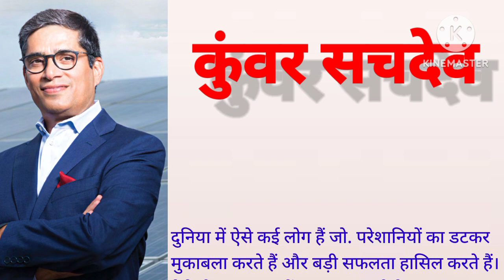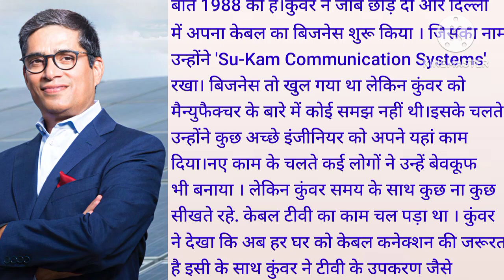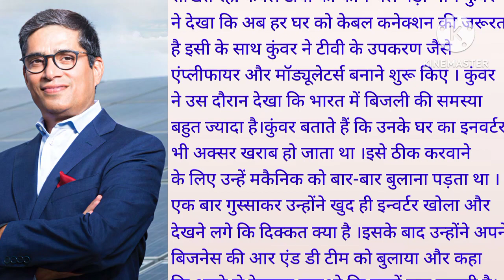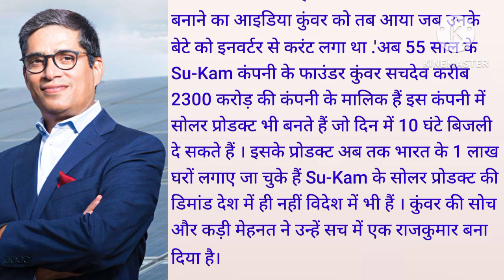Su-kam Success Story।। kunwer Sachdev biography। A inspirational and motivational story।🖊️🖊️